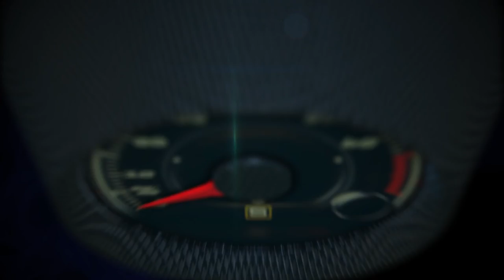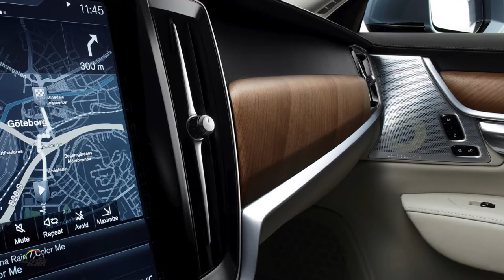2017 Volvo V90 1st. drive with @motomantv in Malaga, Spain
The launch of the all new 2017 Volvo S90 highlights the ambition of the Swedish car maker, following an $11bn investment and the recent breaking of ground in Charleston, South Carolina, where Volvo Cars will build its first American production facility, employing around 2,000 workers.

The launch of the new S90 forms the second chapter in the complete renewal of Volvo’s product range, which began in 2015 with the new XC90 SUV.

The S90 launches with IntelliSafe Assist as standard. This includes Adaptive Cruise Control and Distance Alert and the advanced semi-autonomous drive feature, Pilot Assist.